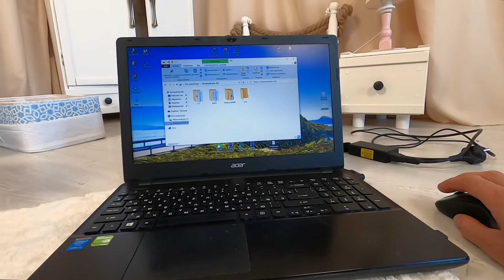Kitten Mottie Decided to Get Back at Me For Working